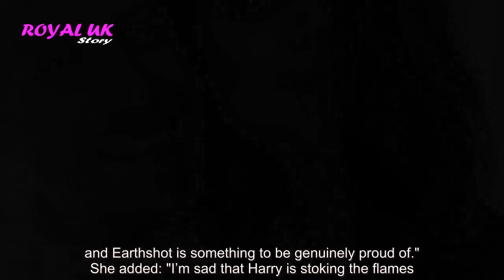Harry and Meghan 'officially Kardashians' with their Netflix doc as Duke labelled 'bitter'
Netflix released a trailer for Meghan and Harry's docuseries yesterday, a show which could irreparably change the public's perception of them, according to a royal expert. Meghan Markle and Prince Harry's new show will see the couple open up on life like the Kardashians, a...